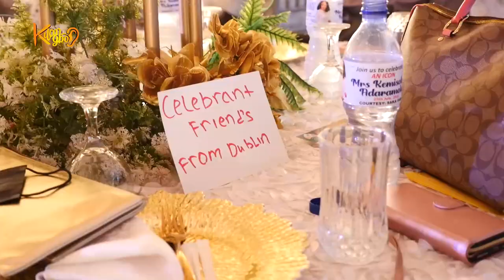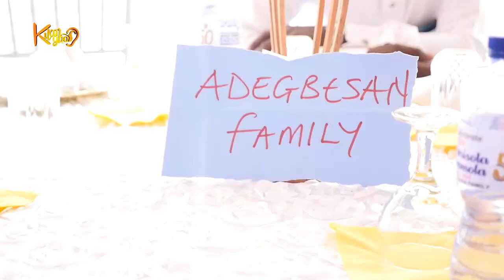MRS KEMISOLA ADARAMOLA CELEBRATES 5OTH BIRTHDAY IN GRAND STYLE